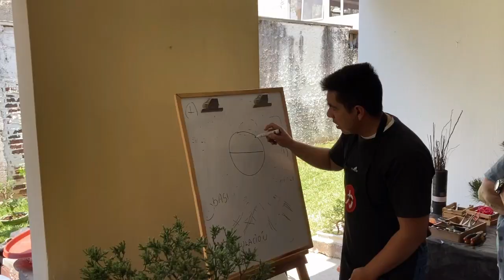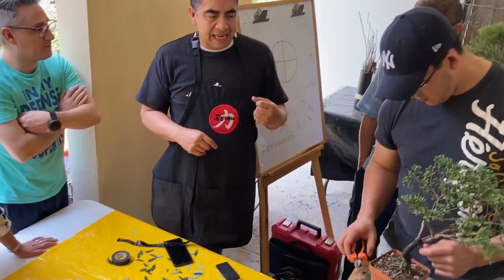Cómo doblar un tronco 180 grados!!! Clase práctica con el Maestro Rodny Martínez Cendo.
En este video el maestro Rodny Martínez Cendo, lleva a cabo la técnica de debilitar la estructura de un árbol para realizar un doblez de 180 grados.
Si te interesa trabajar bonsái, te invito a que veas este contenido, te puede interesar: Así que quieres hacer Bonsái